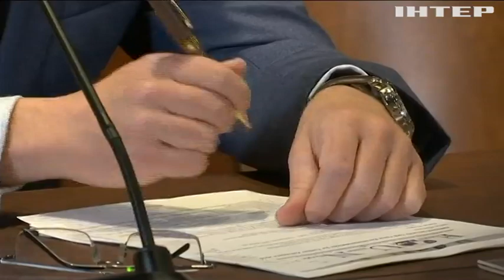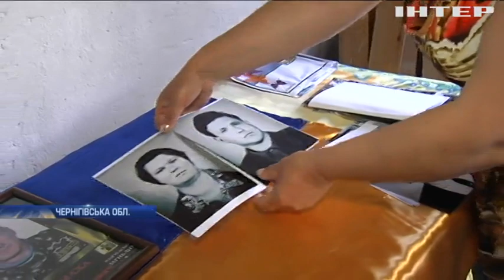Новости 8:00, выпуск за 29 мая 2019 года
Головні події на цю годину:
Бойовики застосували на Донбасі заборонену зброю;
США готові надати Україні летальну зброю - Курт Волкер;
В Україні відзначають міжнародний День миротворця;
Пам'ять про героя: на Чернігівщині з'явився унікальний музей;
Активісти Луцька облаштували квіткові клумби на проблемних автошляхах;
Ангела Меркель передумала іти у відставку;
У Польщі покинули напризволяще стадо корів;
Берлінський зоопарк поповнився дитинчам американського дикобраза